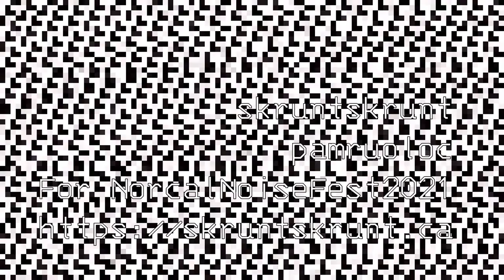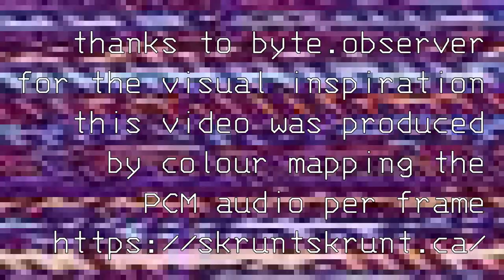skruntskrunt @ NorcalNoiseFest2021 : pamruoloc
See the PCM data before your eyes! Submission to NorcalNoisefest 2021.